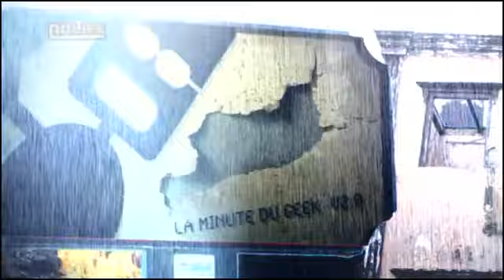#155 Les pirates (1) La minute du geek noco Nolife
#155 Les pirates (1)